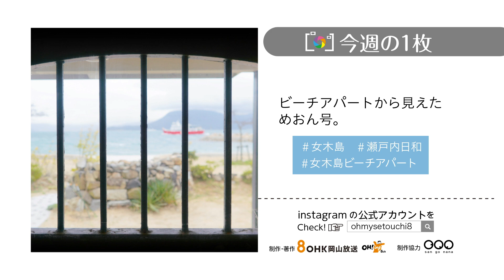瀬戸内日和 #40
女木島でプチリゾート気分
今回訪ねるのは高松港よりフェリーで20分、南北に細長い形をした女木島です。
4月16日放送